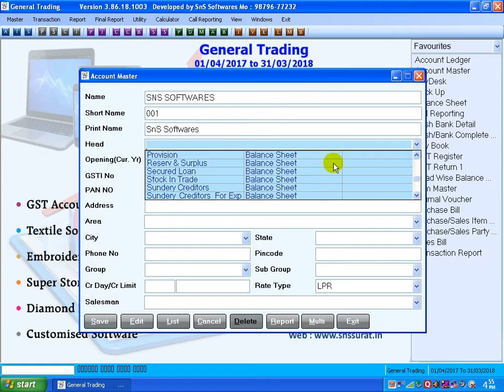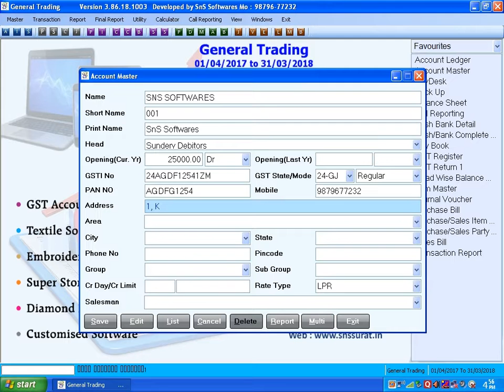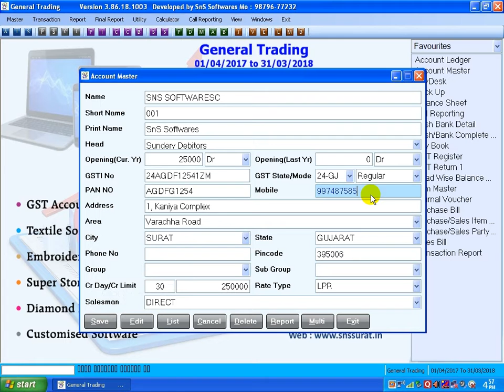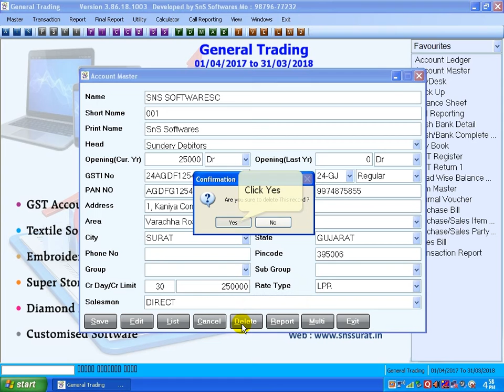Master Account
Account Master Creation Form